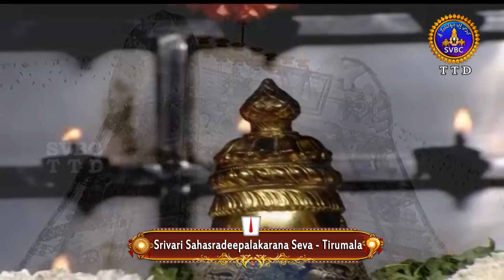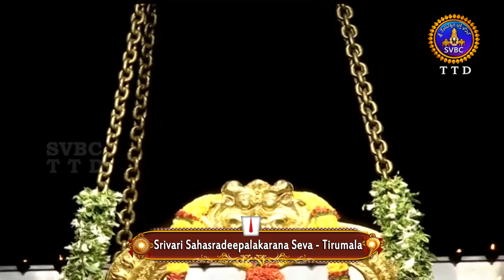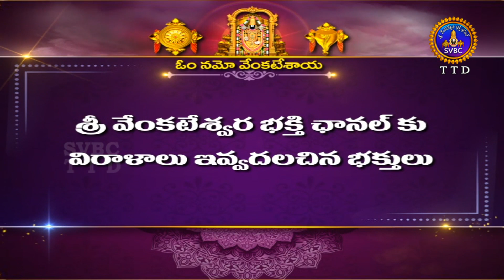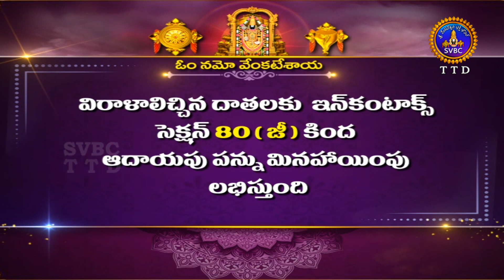శ్రీవారి సహస్రదీపాలంకరణ సేవ || Srivari Sahasradeepalankarana Seva || 05-01-2024 || SVBC TTD